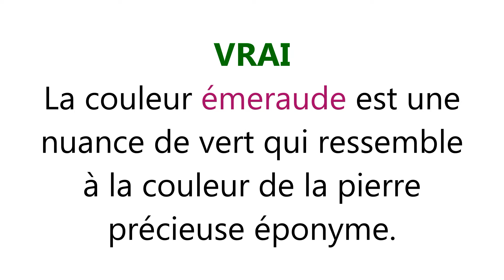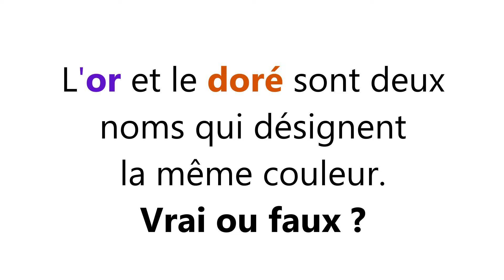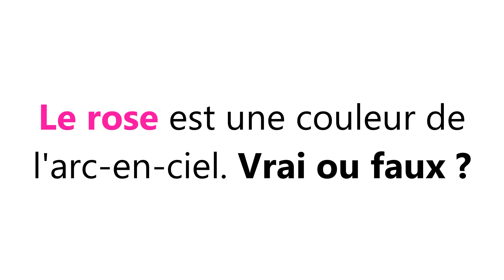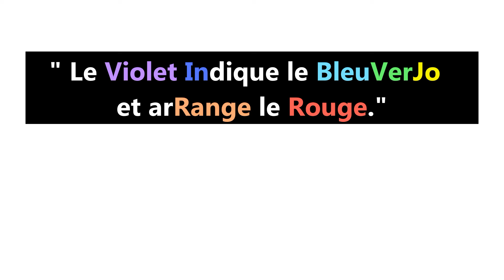QUIZZ S10Q (3) : Spécial COULEURS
QUIZZ série 10 questions n°3
Thème: Les couleurs